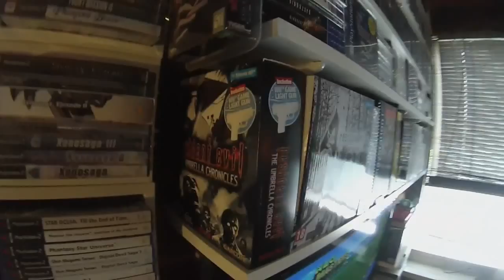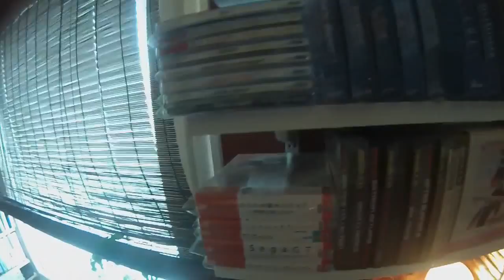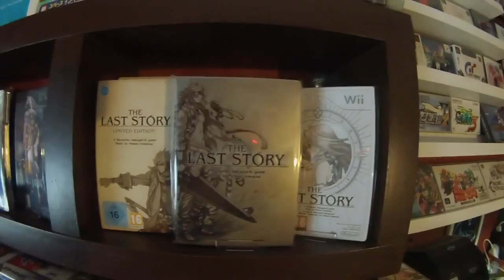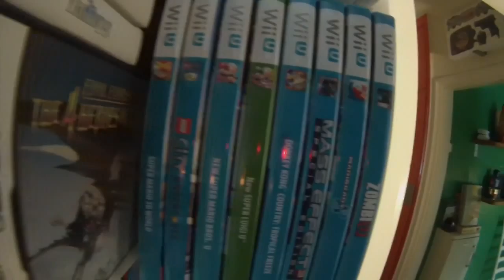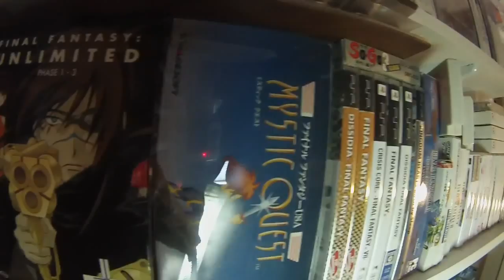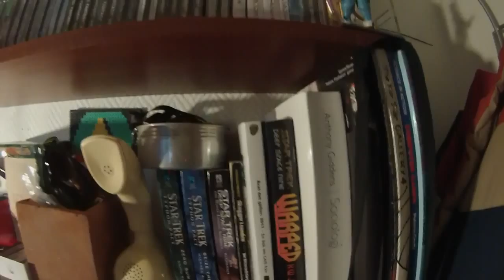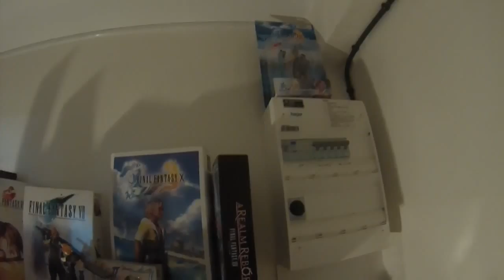Video No. 300 / Room Tour 2015 / Part 1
Thanks alot guys for these fantastic years. unto the next 3!!
Make sure u watch the vid in HD and 50 fps.